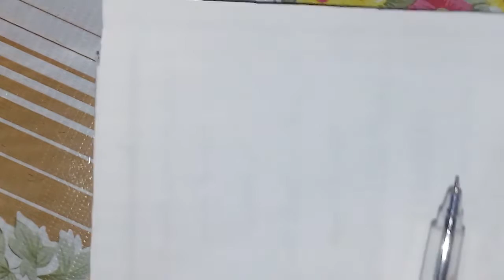اقوى كبسولات ( مسائل هامة جدا فى الكيمياء) اسلوب سهل للصف الاول الثانوى نظام حديث وازهر وابناؤنا